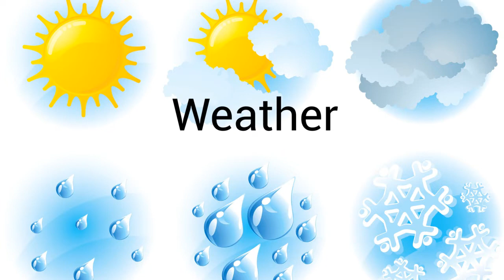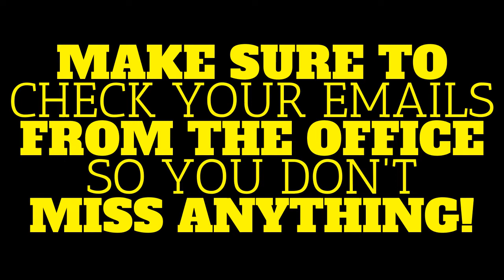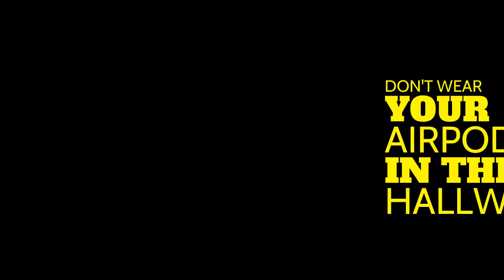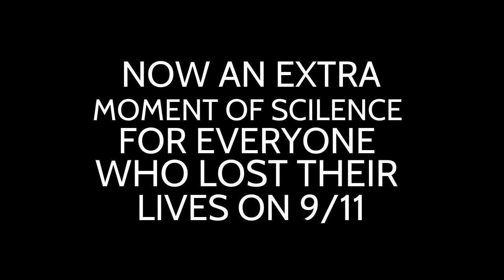MMS Morning News 9 16 22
Check out whats is going on around Manteo Middle School this week!